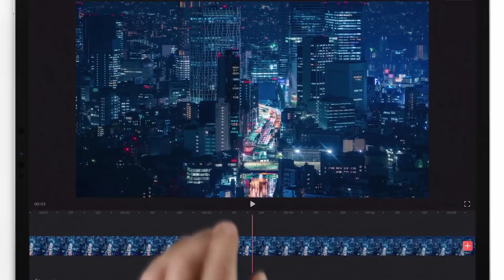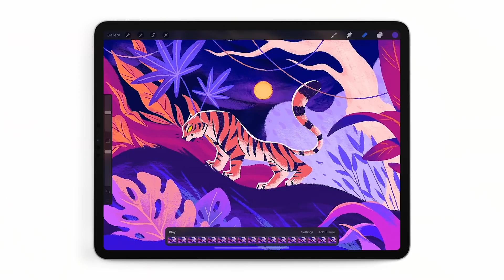iPad pro your next computer Apple